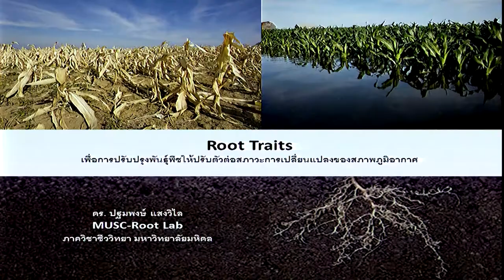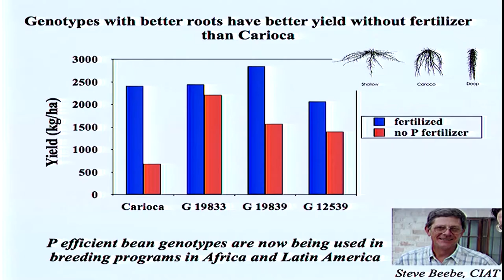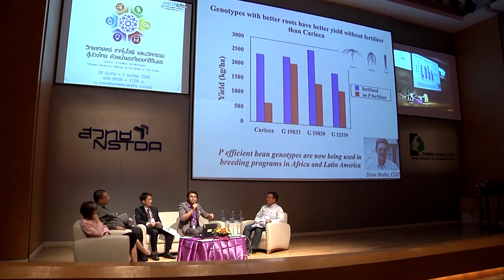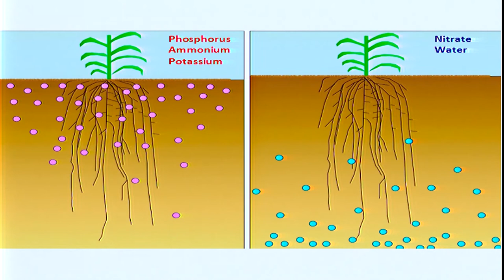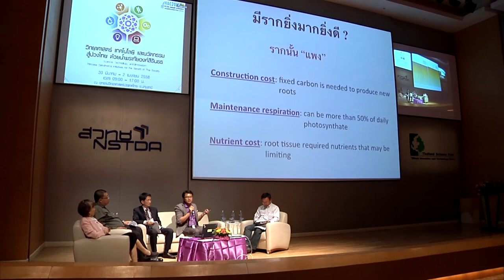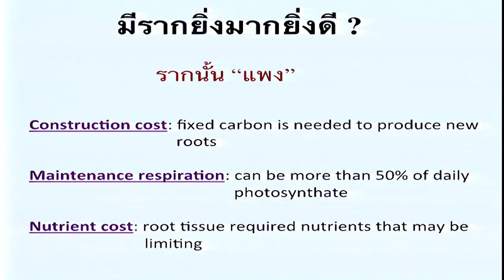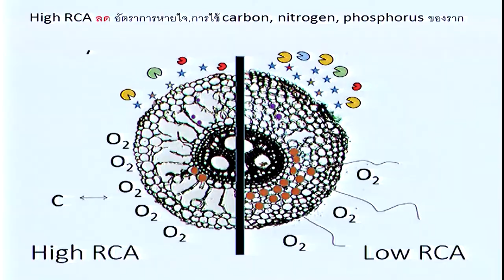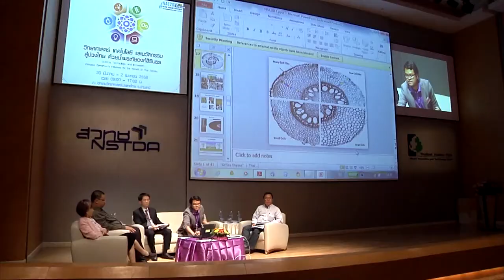วิทยาศาสตร์ เทคโนโลยีและนวัตกรรม เพื่อการปรับตัวภาคการเกษตร (4/12)